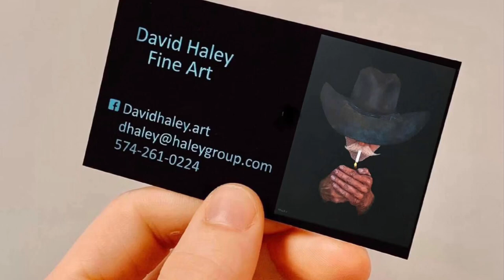“Coal Miner’s Daughter”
My latest painting, “ Coal Miner’s Daughter”, acrylic on canvas, 30 x 30 inches.  I am very proud to say “Coal Miner’s Daughter” was just selected and published on the Museum of Modern Art website!